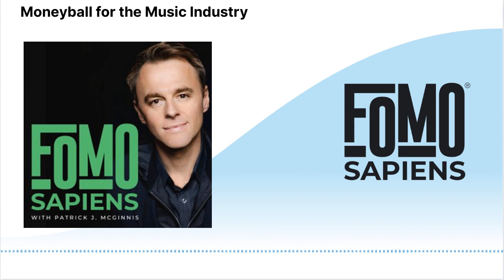Moneyball for the Music Industry | FOMO Sapiens with Patrick J. McGinnis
What makes a hit? Jacob Fain of Sony/ATV Music Publishing knows that the path from creative genius to creative success is rarely a straight line. Jacob shares the thoughts, processes, and tools that a music A&R uses to bring the next big thing to the world.